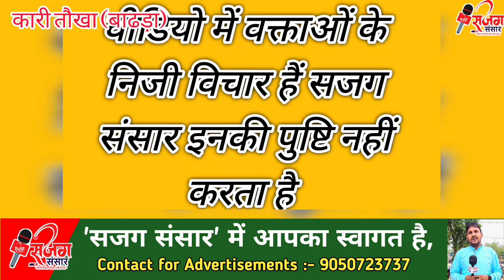बाढड़ा हल्के का अंतिम गांव और विकास मे भी अंतिम, इस गांव तक आते-2 विधायक कि गाड़ी हो जाती है पेंचर